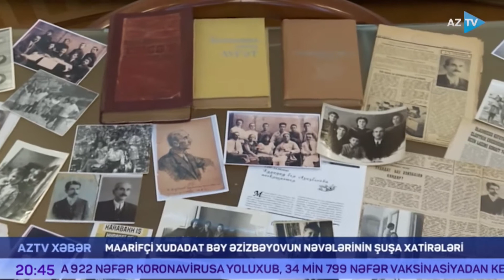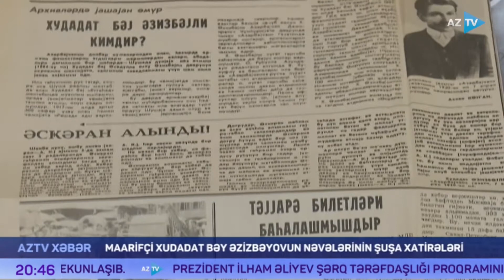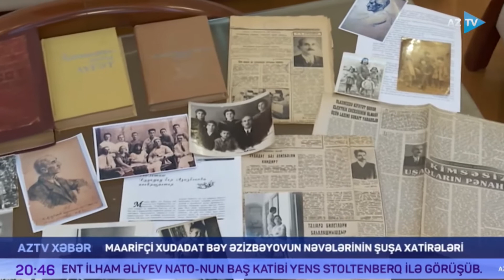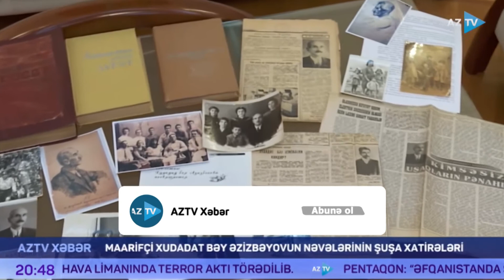Maarifçi Xudadat bəy Əzizbəyovun nəvələrinin Şuşa xatirələri